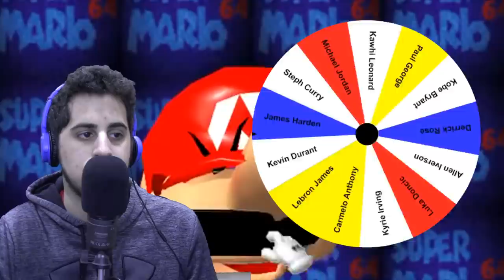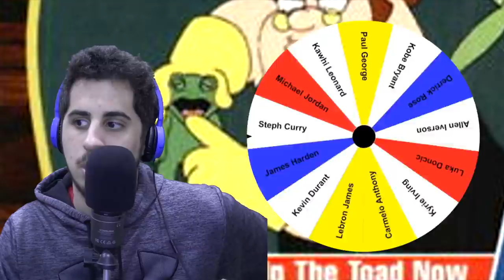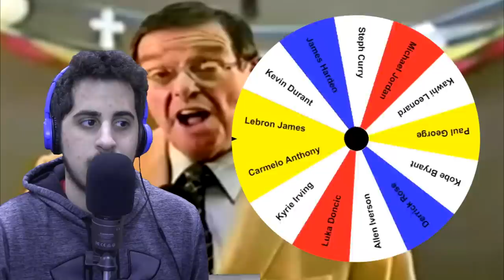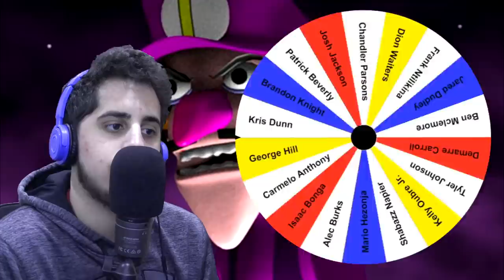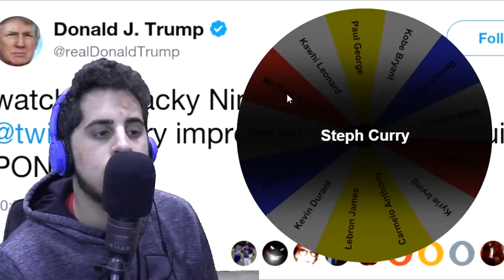Alex Caruso but he's a 99 Overall - NBA 2K20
There isn't enough words here so i'm gonna say some words. Fortnite. Cheese. Packs. Fun. Basketball. Chicken. Umbrella. Caffeine.